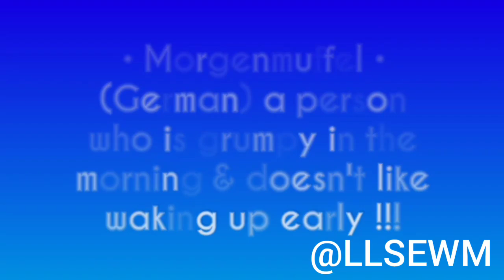Thursday's Theme - Language & Literature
Aashi Saxena.